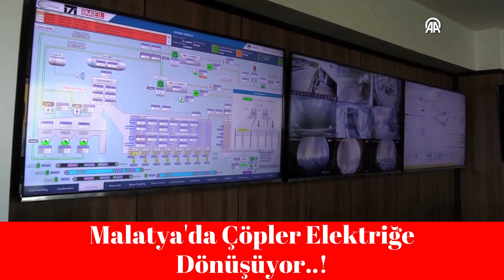Malatya'da Çöpler Elektriğe Dönüşüyor..!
Doğanlar Holding, Çanakkale'nin Ezine ilçesinde kurulu gücü 18,8 megavat olan, yılda 50 bin ton karbondioksit salınımının engellenmesine katkı sağlayan biyokütle yakma santrali Biotrend Tesisi'ni basına tanıttı. Doğanlar Holding Yönetim Kurulu Başkanı Davut Doğan, 'İzmir, Bergama, Uşak, Malatya, Sivas, İskenderun, Aksaray, Giresun, İnegöl, Balıkesir'de de tesislerimiz var' dedi.